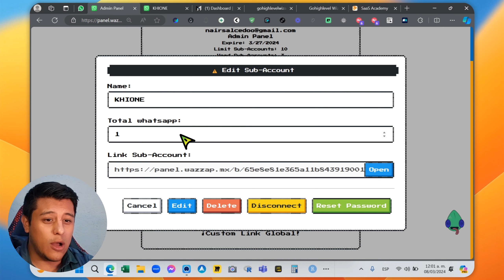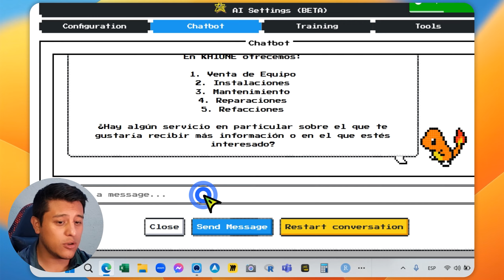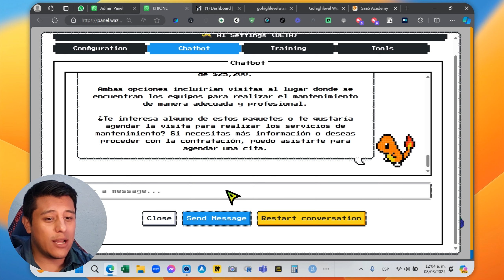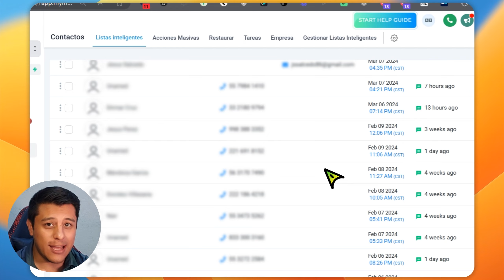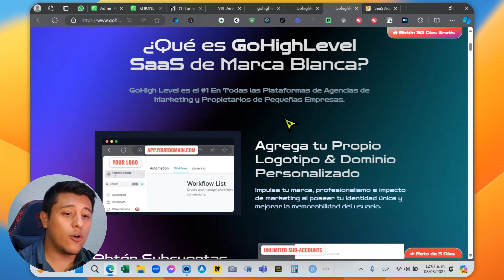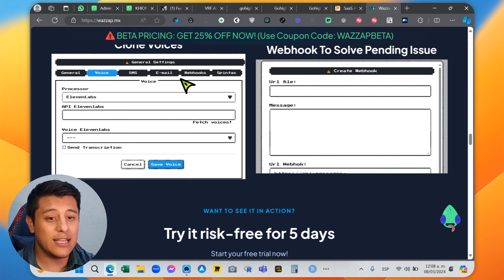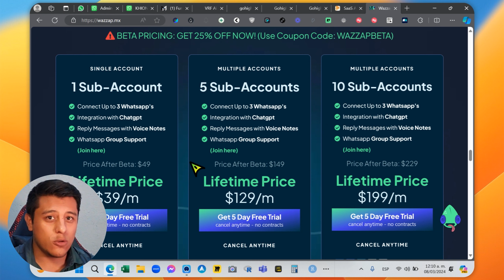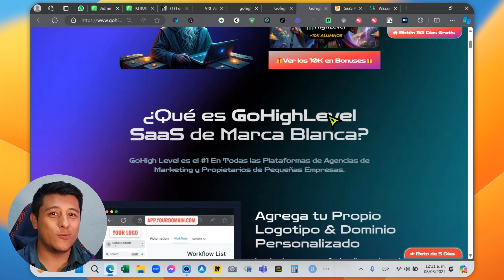GoHighLevel Reto de 5 Días : Crea tu Agencia de Whatsapp Bots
GoHighLevel Reto de 5 Día : Crea tu Agencia de Whatsapp Bots
Únete a nuestro reto de 5 días en GoHighLevel y descubre cómo crear tu propia Agencia de Whatsapp.

Día 2: Configuración de Cuentas y Automatizaciones: Aprende a configurar cuentas de Whatsapp en GoHighLevel y automatizar procesos para optimizar tu agencia.
Día 3: Estrategias de Marketing y Ventas: Descubre las mejores prácticas para utilizar Whatsapp en tu estrategia de marketing y ventas, maximizando tus conversiones.
Día 4: Gestión de Clientes y Seguimiento: Aprende a gestionar eficientemente clientes y realizar seguimiento utilizando las herramientas de GoHighLevel.

GoHighLevel Whatsapp, GoHighLevel Entrenamiento, Curso GoHighLevel
●▬▬▬▬▬▬ ⚡ *Links de este vídeo* ▬▬▬▬▬▬▬●

🎁 _Para Obtener 30 Días GRATIS de Gohighlevel y mi ayuda:_

⚠️ *IMPORTANTE* ⚠️ : Abre una pestaña de Incógnito y copia y pega el link anterior.

●▬▬▬▬▬▬ 🤖 *Gohighlevel Plugins* ▬▬▬▬▬▬▬●

🤖 _Para lanzar anuncios desde Gohighlevel:_
(Usa este Cupón del 10% = *NAIR*)

●▬▬▬▬▬▬ 🍕 *Gohighlevel Comunidades GRATIS* ▬▬▬▬▬▬▬●

●▬▬▬▬▬▬ 💥 *Gohighlevel Cursos GRATIS* ▬▬▬▬▬▬▬●

●▬▬▬▬▬▬ ⏳ *Timestamps* ▬▬▬▬▬▬▬●
00:00 Comienzo
00:20 Intro
00:40 Tutorial

_The opinions expressed here are my own and are not official statements of HighLevel LLC or any other software company. @GoHighLevel gohighlevelwizard GIF dog by @frank_macchia on IG._